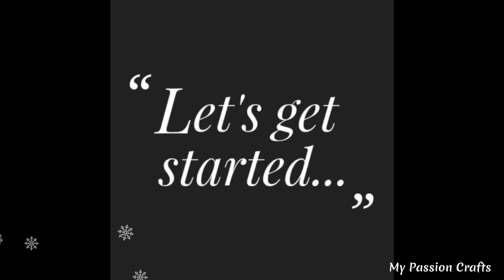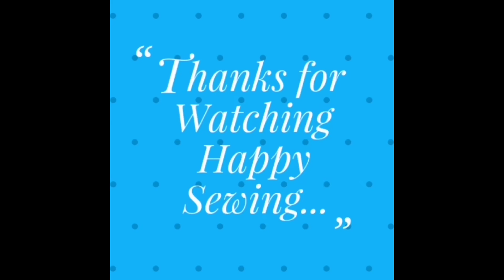DIY Tote Bag Making | Daily use handbag cutting and stitching | Ladies Purse making at home | BAGS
VERY EASY Tote Bag making at home | Handbag cutting and stitching | Ladies Purse making at home | Tote bag tutorial | Shopping bag | DIY Designer bag